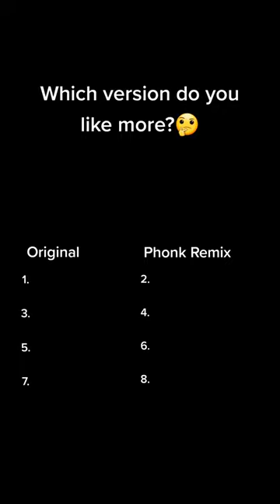Which do you prefer?